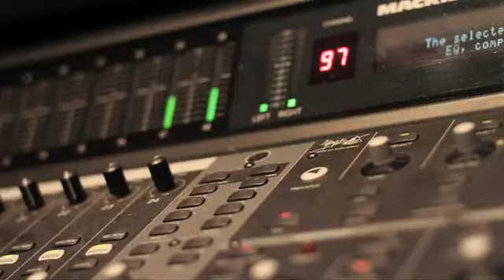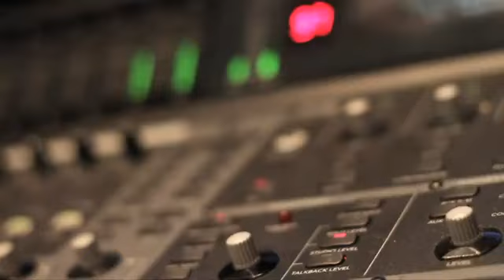Chip - Rack City Freestyle